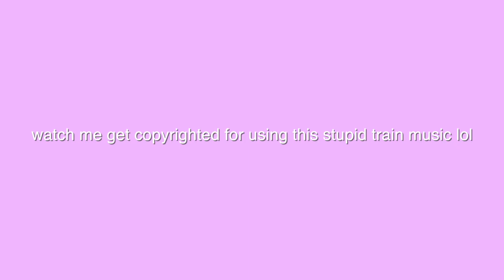5sos ruined my youtube channel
u didnt ask for it nor did you need it but its here